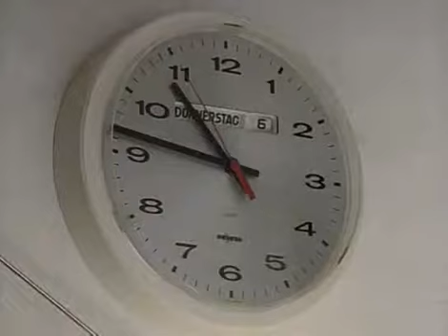Anna - Ist sie für Beifall noch zu jung? Serie von 1987 Teil 5 - 6